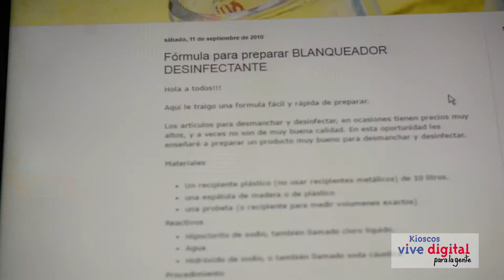Kiosco Vive Digital aliado para el emprendimiento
Este grupo de mujeres emprendedoras encuentran un gran aliado en el Kiosco Vive Digital, ya que gracias a este han podido mejorar los conocimientos que ya tenían, con el fin de hacer que sus productos mejores y así brindar artículos de excelente calidad